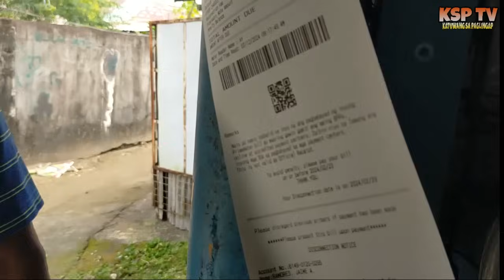SOBRANG BIGAT NG MGA PROBLEMANG PASAN PASAN NI TATAY JAIME.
Magandang araw po sa inyong lahat mga Katuwang!Maraming Salamat po sa inyong lahat sa pagsuporta niyo po sa amin Bilang Charity vlogger.Sa mga nais po magpaabot ng inyong tulong maaari niyo po kami makontak alin man sa sumusunod:FB ACCOUNT 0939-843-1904 Maliit man po o malaki ay lubos po namin itong pinasasalamatan malaking tulong po ito para sa mga kababayan nating nangangailang ng lubos.Salamat po 🙏